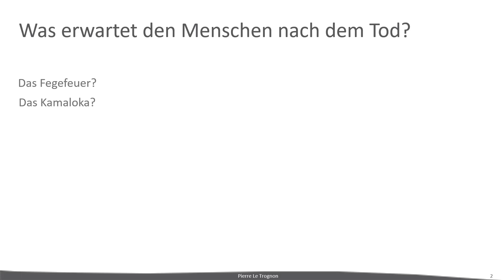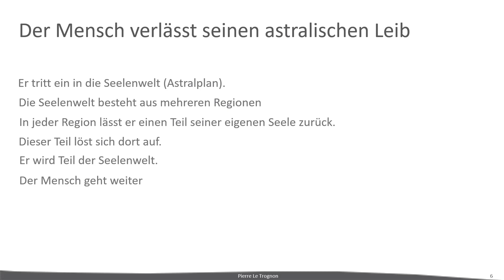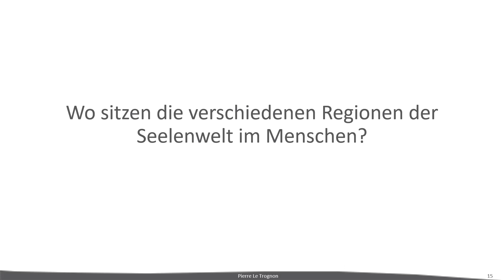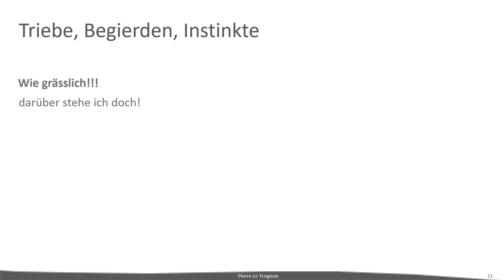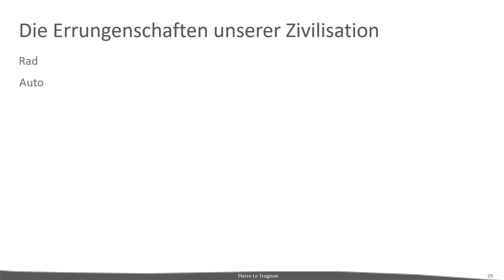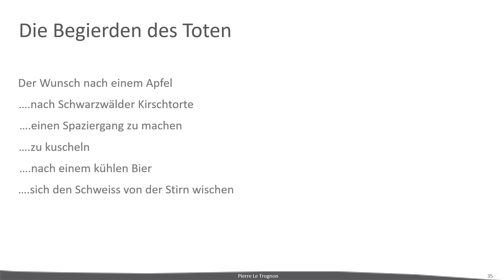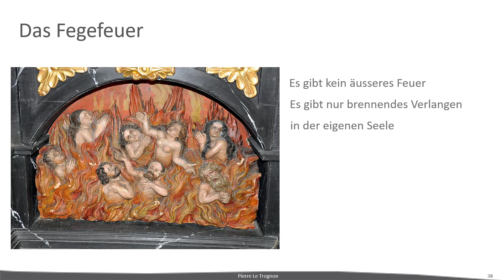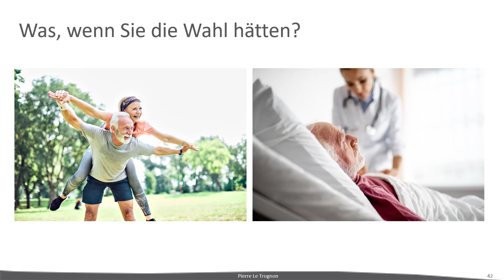Das Fegefeuer. Gibt es das Fegefeuer? Was erwartet dich nach dem Tod.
Dieses Video gibt einen Überblick über den Weg des Toten in der geistigen Welt in der Darstellung Rudolf Steiners. Die vorhergehenden Videos:

Dazu gibt es ein pdf mit den Folien, den Aussagen Rudolf Steiners dazu sowie Quellenangaben.

Alle Bücher gibt es auch im Buchhandel

0:00 Was erwartet den Menschen nach dem Tod
0:29 Wachen, Schlafen, Tod
2:15 Die Regionen der Seelenwelt
3:25 Die Aura des Menschen
4:50 Der Regionen der Seelenwelt in der menschlichen Seele
6:21 Triebe, Begierden, Instinkte
7:58 Die Notwendigkeit von Trieben, Begierden, Instinkten
8:20 Der Weg durch die Inkarnationen
9:12 Die Errungenschaften der Zivilisation
9:46 Die Begierdenglut
10:44 Die Begierden des Toten
13:09 Das Fegefeuer
14:06 Ist die Region der Begierdenglut eine Strafe?